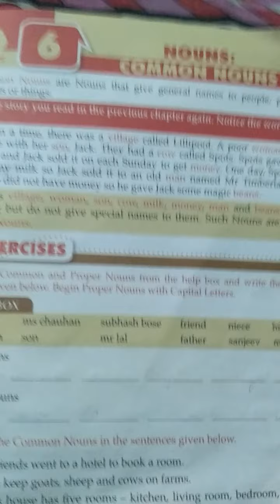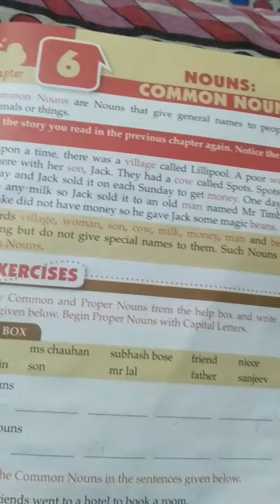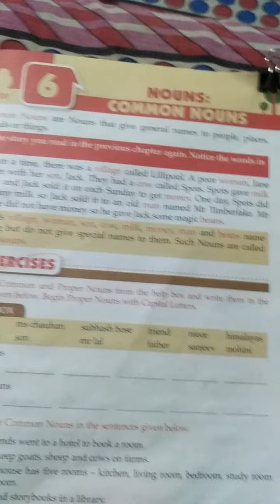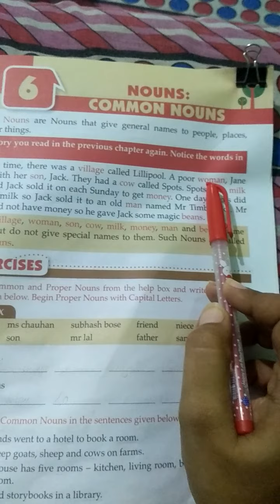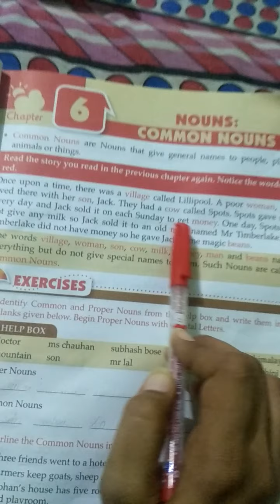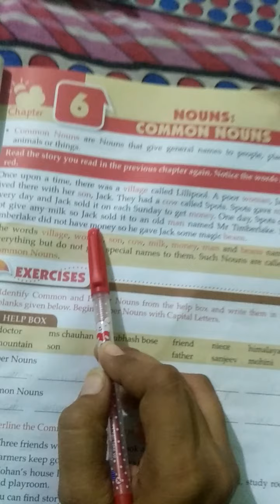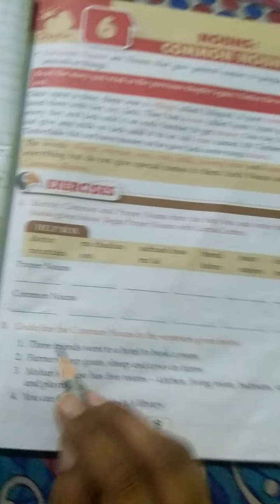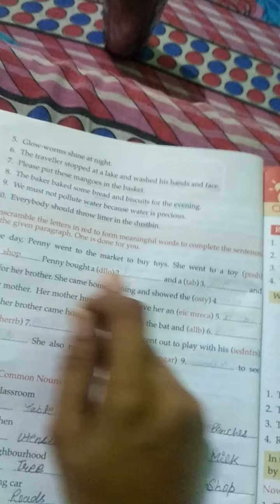Common noun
Chapter -6